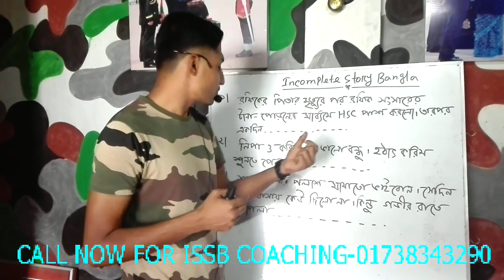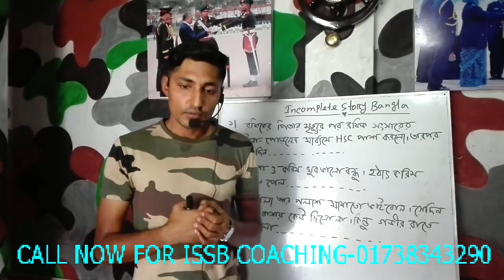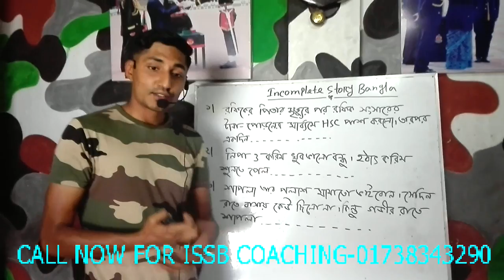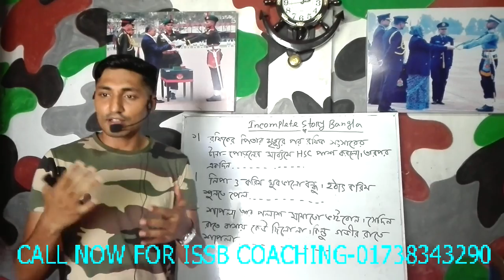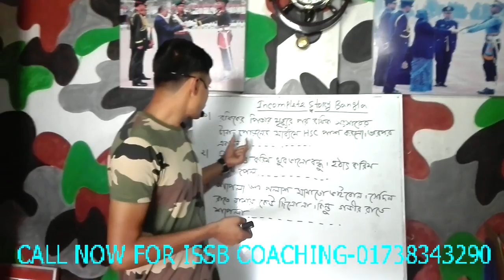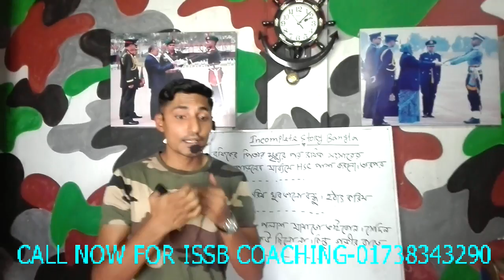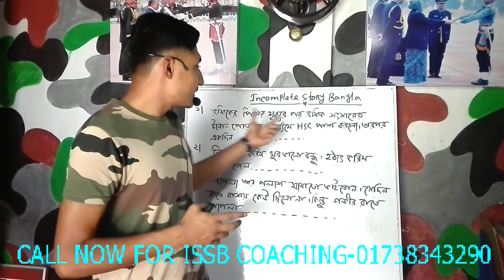ISSB Incomplete Story Writing Tips [ISSB EXAMS COACHING]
ISSB পরীক্ষার কোচিং করতে কল দিন-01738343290
ISSB Incomplete Story Writing Tips:
Some of the helpful tips to attempt ISSB Incomplete Story Writing tips are as follows:
    Read the given incomplete story carefully.
    In the 30 seconds, think of an idea or story to complete the incomplete story given to you.
    Your story must be relatable to the incomplete set of sentence.
    Start your story from the last word of the given pointer story.
    There must be continuity between the two things (that is the incomplete story and your written complete story).
    Do not copy anyone’s ideas.
    Think two different themes for the two pointer stories for greater chances of recommendations.
    Try to give a new concept which you have not written in the previous Picture Story Writing test.
    Manage your time wisely.
    Practice Pointer Story Writing before going for ISSB.
Time:
The time allotted to a one pointer story is 30 seconds. For 30 seconds a pointer story will be displayed on the multimedia and 30 seconds will be provided to you to think about a story. Just like picture story writing, 3.5 minutes will be given to you to write down a story. Same process will repeat for the other pointer story.